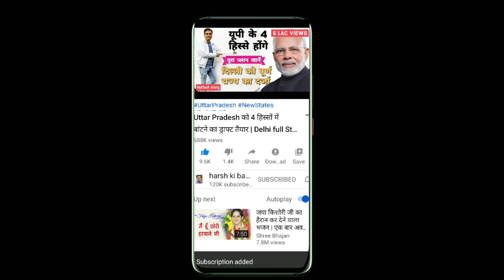तो Sachin Vaje को बलि का बकरा बनाया किसने? | Maharashtra, Antilia, Uddhav Thackeray, Anil Deshmukh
एंटीलिया मामले में सचिन वाजे ने कहा है कि उन्हें बलि का बकरा बनाया गया है। कौन है जो उसे बकरा बना रहा है?  इस मुद्दे पर बात कर रहे हैं हर्ष कुमार सिंह।

In the Antilia case, Sachin Waje has said that he has been made a scapegoat. Who is making him a goat? Harsh Kumar Singh is talking on this issue.

वीडियो को WhatsApp के जरिए शेयर करने वालों को विशेष पुरस्कार भी दिया जाता है।